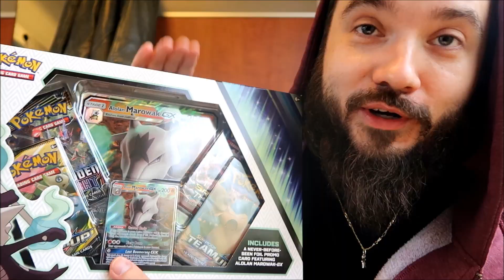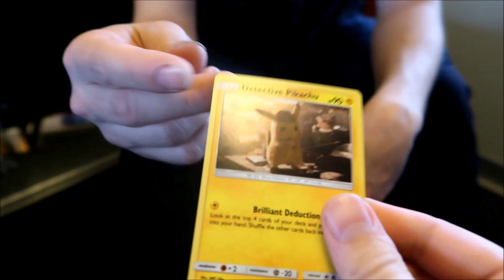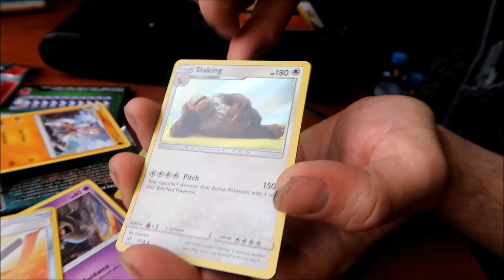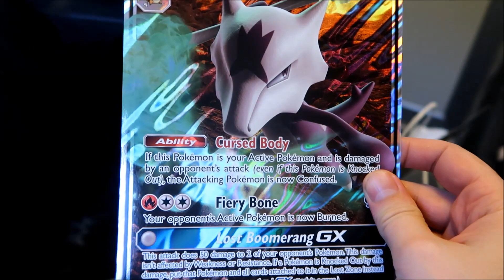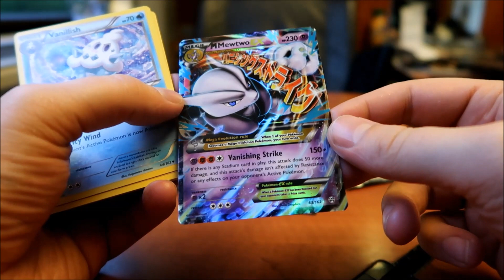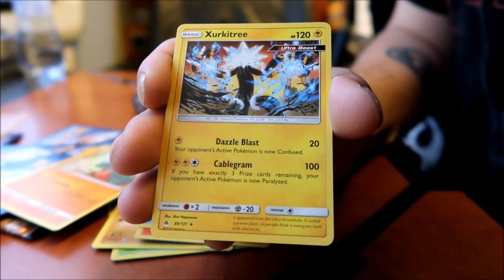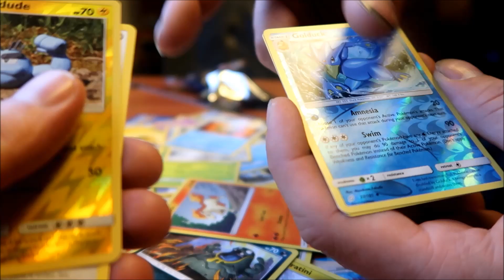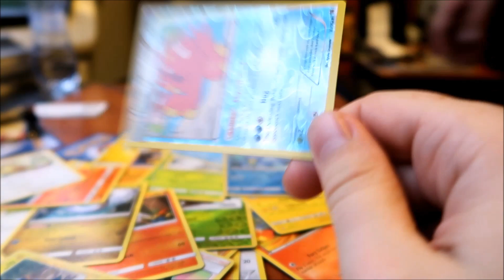Střelené rozbalovaní Alolan Marowak-GX Boxu a NOVÝ MASKOT KANÁLU!!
Legendy mé už se vracíme z Německa! Trošku už nám z cesty hrabe takže dneska to bude docela fun ale musíme rozbalit ještě spoustu karet a představit si našeho maskota!
• Klidně dej Follow! •